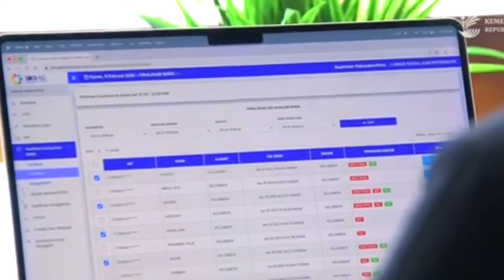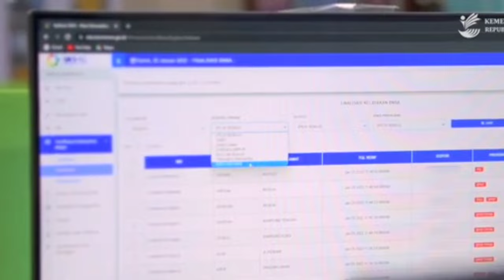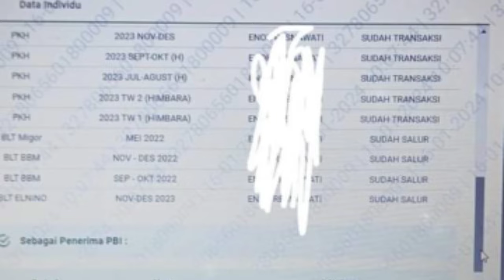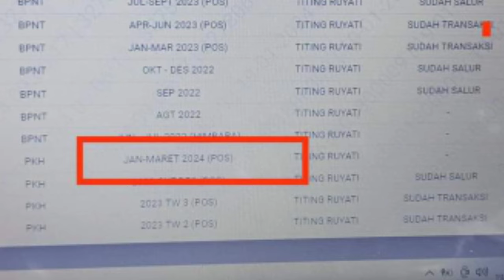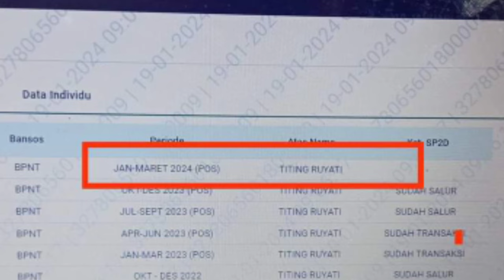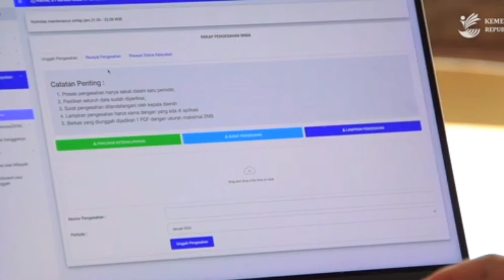BUKTI NYATA ❗ Dari Hasil Cek di SIKS-NG 19 Jan 2024 Sdh Terlihat Jelas PKH/BPNT Yang Dulu DICAIRKAN?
BUKTI NYATA ❗ Dari Hasil Cek di SIKS-NG 19 Jan 2024 Sudah Terlihat Jelas PKH atau BPNT Yang Lebih Dulu DICAIRKAN?infopkhtahap4hariini